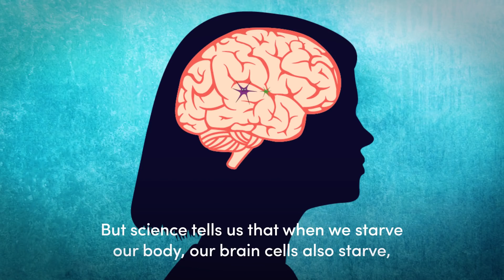How Dieting Kills Brain Cells | Hannah Stocking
Thank you ATTN: for partnering with me! Follow ATTN: on Facebook!